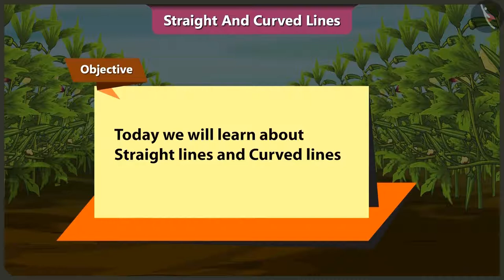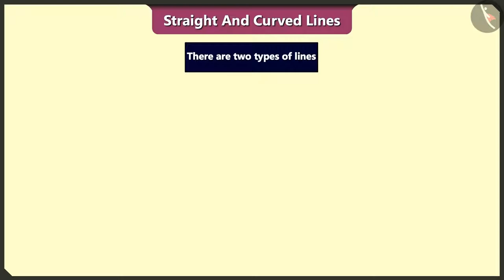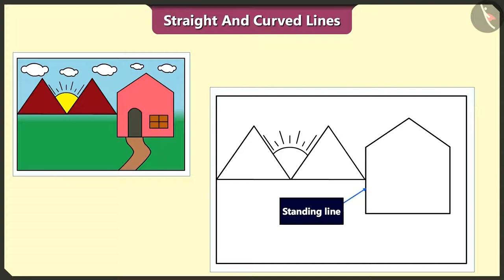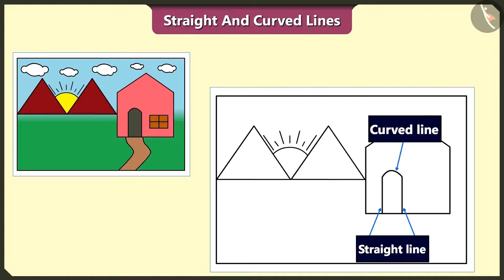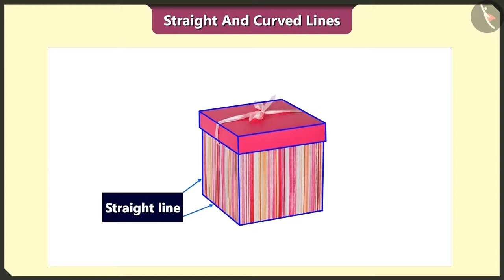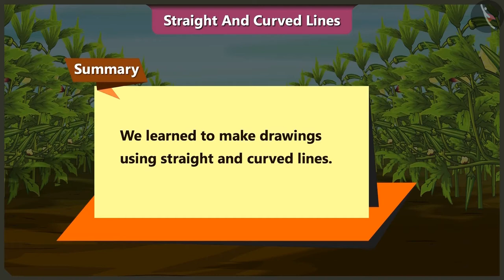Class 2 maths chapter 11 "Lines and Lines" (Part 3) cbse ncert english medium